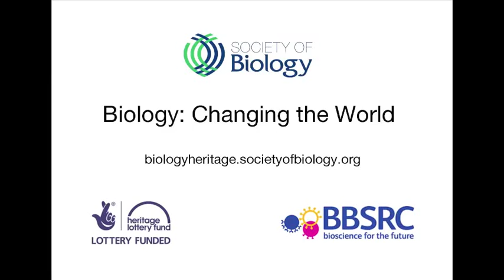Professor Andrew Steptoe, Biology: Changing the World Interview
Professor Andrew Steptoe, director of the institute of epidemiology and health care and professor of psychology at University College London, was interviewed for Biology: Changing the World, about his inspirations. Find out more about Biology: Changing the World